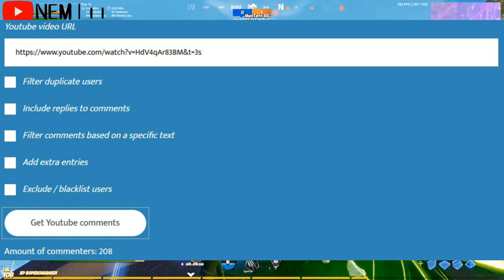سحب على 20$ | الاسبوع الثامن سيزون الرابع | شرح جميع تحديات سيزون 14 | تحديات الاسبوعية فورت نايت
علامات لا تهمك:
فورت نايت طريقة فتح سكن ولفرين  wolverine fortnite
فورت نايت سكن ولفرين wolverine fortnite
فورت نايت طريقة فتح ستايل ولفرين الذهبي wolverine fortnite
فورت نايت طريقة فتح ستايل ولفرين الفضي wolverine fortnite
فورت نايت طريقة فتح ستايل ولفرين الملون wolverine fortnite
فورت نايت طريقة فتح ستايل ولفرين البشري wolverine fortnite
فورت نايت طريقة فتح ستايل ولفرين الثاني wolverine fortnite
فورت نايت كيف افتح سكن ولفرين  wolverine fortnite
فورت نايت اقدر افتح سكن ولفرين الحين wolverine fortnite
فورت نايت طريقة فتح رقصة ولفرين wolverine fortnite
فورت نايت رقصة ولفرين wolverine fortnite
فورت نايت تحديات ولفرين wolverine fortnite
فورت نايت شرح تحديات الاسبوع الاول (تحديات ولفرين) سيزون 4 شابتر 2
فورت نايت شرح تحديات الاسبوع الثاني (تحديات ولفرين) سيزون 4 شابتر 2
فورت نايت شرح تحديات الاسبوع الثالث (تحديات ولفرين) سيزون 4 شابتر 2
فورت نايت شرح تحديات الاسبوع الرابع (تحديات ولفرين) سيزون 4 شابتر 2
فورت نايت شرح تحديات الاسبوع الخامس (تحديات ولفرين) سيزون 4 شابتر 2
فورت نايت شرح تحديات الاسبوع السادس (تحديات ولفرين) سيزون 4 شابتر 2
فورت نايت شرح تحديات الاسبوع السابع (تحديات ولفرين) سيزون 4 شابتر 2
فورت نايت شرح تحديات الاسبوع الثامن (تحديات ولفرين) سيزون 4 شابتر 2
فورت نايت شرح تحديات كتاب ولفرينwolverine fortnite
فورت نايت تحديات النهضة ولفرين wolverine fortniteتحديات سكن المخفي وولفرين سيزون 4 اسبوع الثاني فورتنايت
فورت نايت اكتشف مختبر منزل البحيرة السري بتوني ستارك
فورت نايت اوقع ضررا بعد اعاقة خصم بانفجار دوامة ستورم
فورت نايت تحديات الاسبوع السابع السيزون الرابع FORTNITE WEEK 7 CHALLENGES
تحديات الاسبوع السابع // سيزون 14
شرح جميع تحديات الاسبوع السابع  فورت نايت
دمر شباك العناكب في السلطة - تحديات الاسبوع السابع
فورت نايت | تحديات الاسبوع السابع السيزون الرابع
فورت نايت | جبت لكم تحديات الاسبوع السابع السيزون الرابع Fortnite
ادخل خزانة فى اقليم دوم بطريقة سهلة تحديات الاسبوع السابع

فورت نايت : تحديات الاسبوع الثامن السيزون الرابع FORTNITE WEEK 8 CHALLENGES
فورتنايت / تحديات الاسبوع الثامن السيزون الرابع شرح جميع التحديات
فورت نايت تحديات | الاسبوع الثامن السيزون الرابع شرح جميع التحديات Fortntie
فورت نايت | تحديات الاسبوع الثامن السيزون 14
فورت نايت شرح جميع تحديات الاسبوع الثامن سيزون الرابع شابتر 2
قم بزيارة مواقع مسماة مختلفة في مواجهة فردية الاسبوع الثامن | فورتنايت
شرح تحديات الاسبوع الثامن الموسم الرابع
قد سيارة او شاحنة خلال شق تحديات الاسبوع الثامن فورت نايت
اماكن الاكس بي الذهبيه الاسبوع الثامن  فورت نايت  xp
فورت نايت اقض على الخصوم اثناء القفز او السقوط تحديات  الاسبوع 8 الثامن
فورت نايت قم بإصابة تابعي دوم او روبوتات ستارك في الرأس تحديات فورتنايت
فورت نايت تحديات الاسبوع الثامن السيزون الرابع
فورت نايت شرح  تحديات الاسبوع الثامن السيزون الرابع
تحديات الاسبوع الثامن
شرح تحديات الاسبوع الثامن
فورتنايت شرح تحديات الاسبوع الثامن
 شرح تحديات الاسبوع الثامن السيزون الرابع
تحديات ولفرين
تحديات فورت نايت
فورت نايت تحديات الاسبوع الثامن
تحديات فورت نايت الاسبوع الثامن
فورت نايت اقض على الخصوم اثناء القفز او السقوط
فورت نايت قد سيارة او شاحنة خلال شق